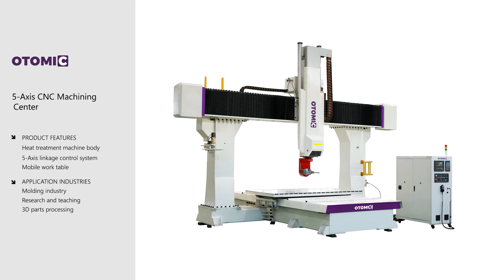The Latest 5 Axis CNC Router for Engraving Foam Santa Claus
OTOMIC is a Chinese high-tech enterprise with professional technology and independent intellectual property rights, integrating R&D, production, manufacturing, sales and service. OTOMIC has a large-scale plant, professional production equipment, and an experienced R&D team. OTOMIC has established good cooperative relations with many well-known international brands. With advanced processing and assembly technology and strict quality control, OTOMIC is committed to providing users with excellent and reliable CNC machines with long life service.